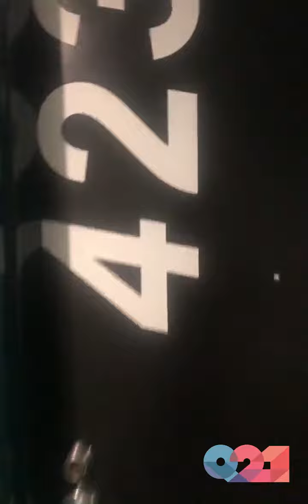Q21#423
This east-facing unit has concrete floors and stainless steel appliances, with gorgeous views of Mount Hood, the iconic Big Pink, and snowy Mount St. Helens in the distance.